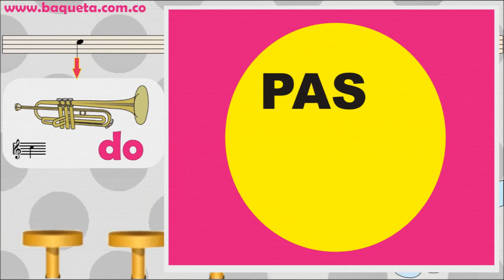COMO TOCAR VILLANCICOS EN TROMPETA EL BURRITO DE BELÉN NAVIDAD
Método de Trompeta, Aprenda Paso a Paso y nota por nota a tocar el Clarinete Fácilmente

Bogotá Colombia